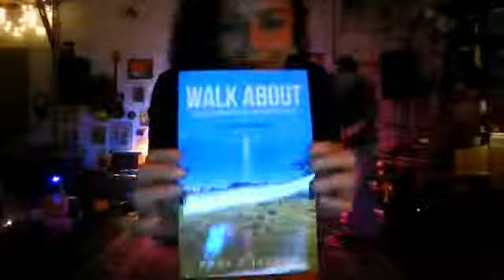Chitra & Rory b'day party 🎉🎈 NY21.